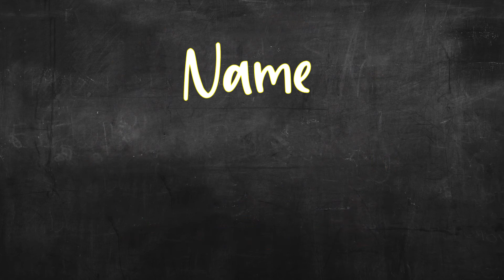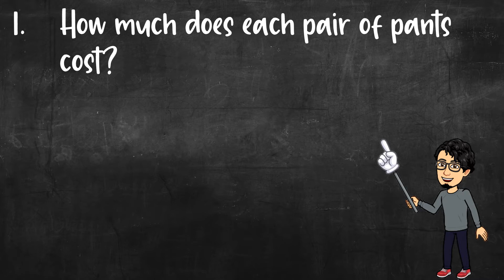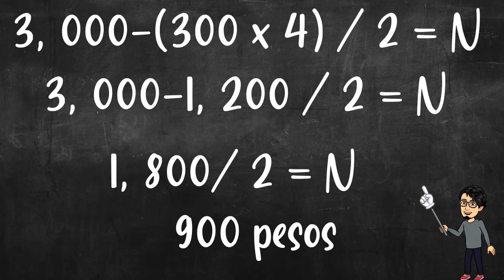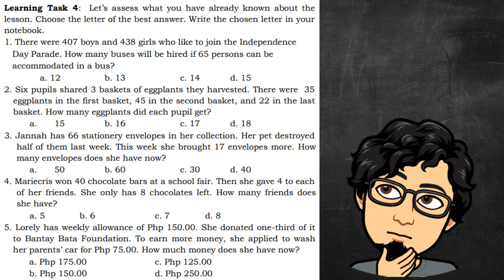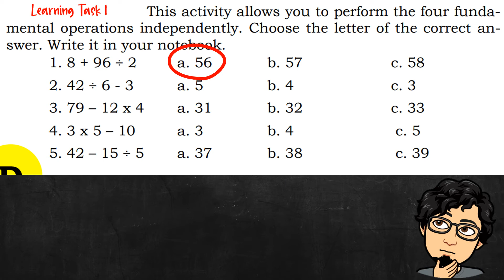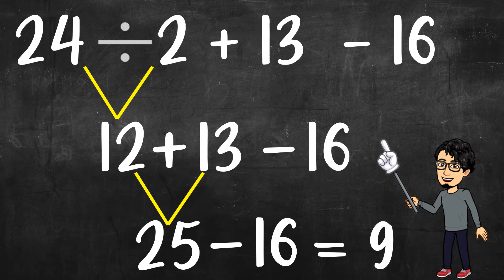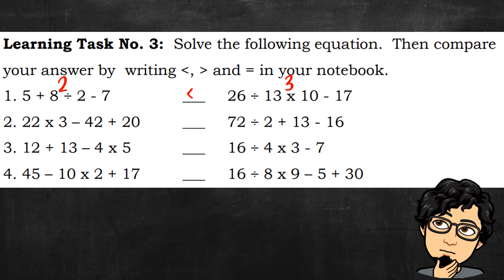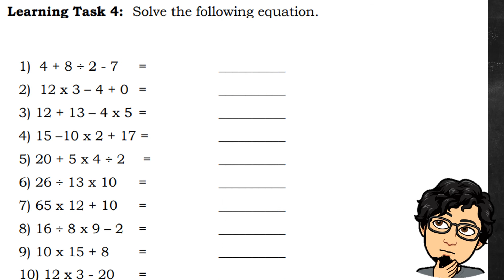Learn with Sir Kim: Math 4 MELC 8 Problem Solving & MDAS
Instructions that would help you answer the PIVOT4A module in Math for the eighthweek of the first quarter.

Topics included are; Solving Problems Involving Division and Any Other Operations of Whole Numbers AND Multiplication, Division, Addition, Subtraction (MDAS)
 Math Module 1 pages 34-37